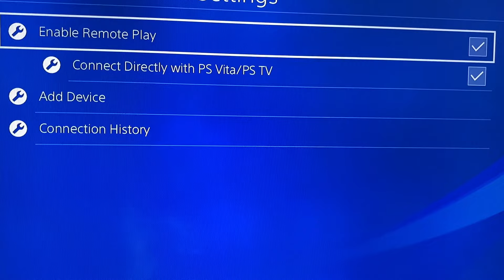Play Dark Souls on your PSVita - Remote Play Tutorial & Gameplay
Are you ready to play Dark Souls on your PS Vita via Remote Play from your PS4? In this step-by-step tutorial, we’ll guide you on how to connect your devices so you can enjoy the epic and challenging world of Dark Souls right on your handheld console. Whether you’re playing for the first time or revisiting the legendary game, this method is perfect for gamers looking to experience the thrill of Dark Souls on the go.

We’ll cover everything from setting up Remote Play on your PS4, connecting your PS Vita, adjusting settings for optimal performance, and troubleshooting common issues. Enjoy smooth gameplay and take your Dark Souls adventure wherever you want!